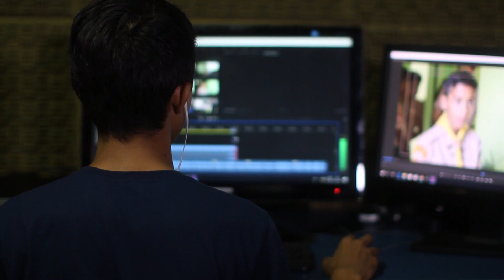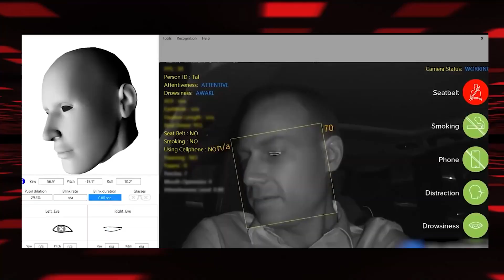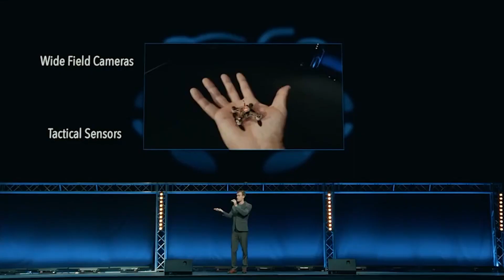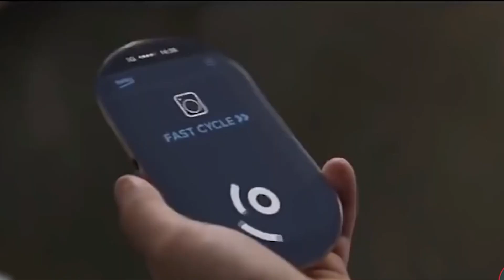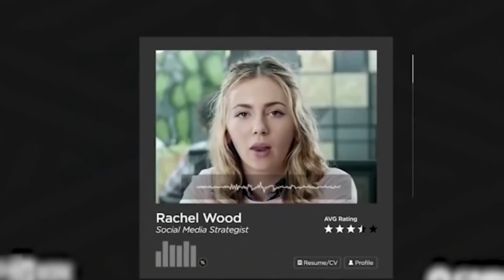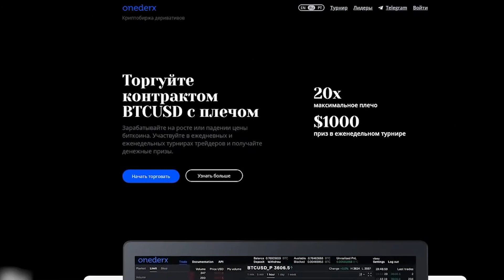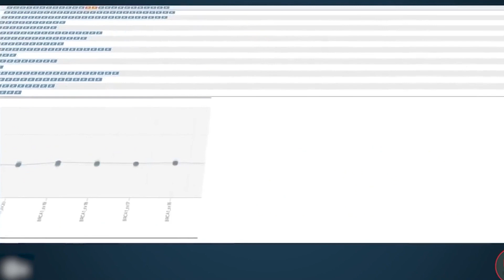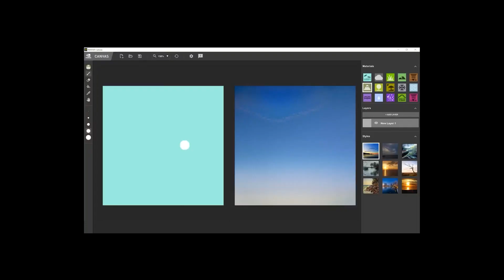Top 10 Super Skills That Will Destroy Us With Artificial Intelligence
The AI has been designed to perform a heinous act: Artificial intelligence
systems that are trained to kill are known as autonomous weapons. These
weapons might potentially result in huge fatalities if they fall into the wrong hands. Furthermore, an AI arms race might unintentionally lead to an AI war with catastrophic victims. To prevent being foiled by the adversary, these weapons would be engineered to be incredibly difficult to "switch off," allowing humans to lose control in a circumstance like this. This risk exists even with narrow AI, but it becomes more prevalent as AI intelligence and autonomy rise.